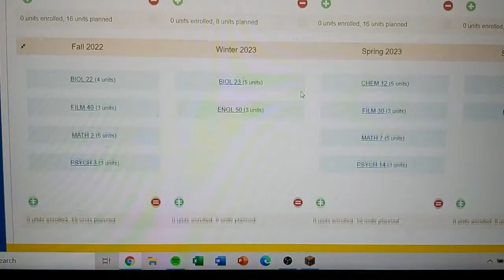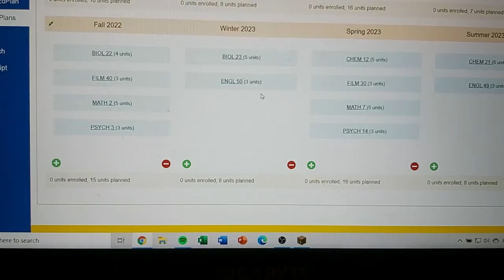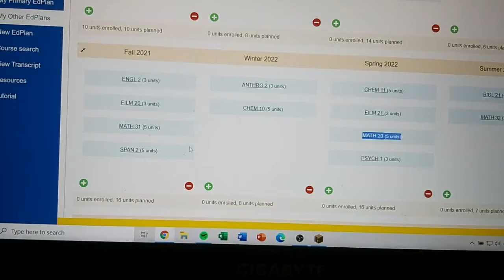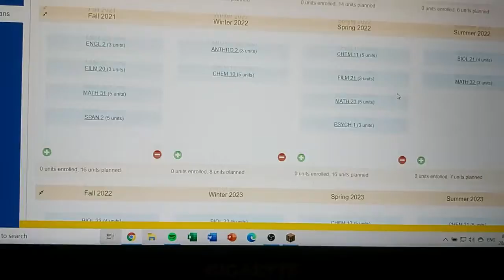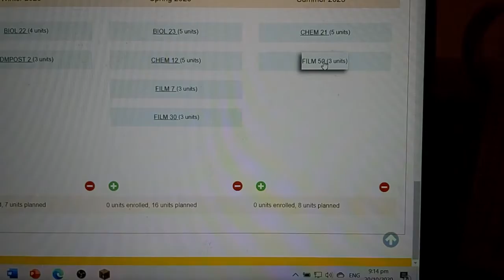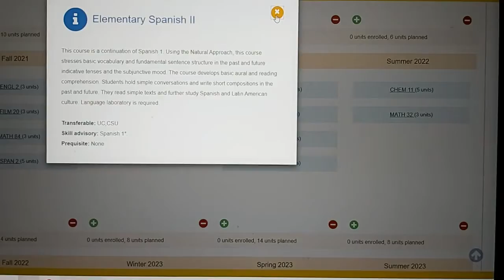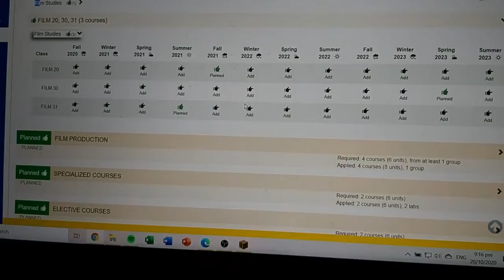Thoughts Update: OCT 2020 Part 4 - Cutthroat Mission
Summary :
In these days, nothing happened except for the one small meeting I had with the short film guy. Other than that, I struggled on making my college course plan for weeks upon weeks, while I was stressed out thinking about speaking to a person whom I wanted to speak to for a long time.

0:00 Day 159 / Oct 17
12:33 Day 160 / Oct 18
29:14 Day 161 / Oct 19 (Short Film Meeting)
46:23 Day 162 / Oct 20